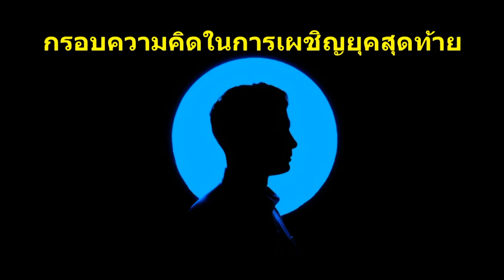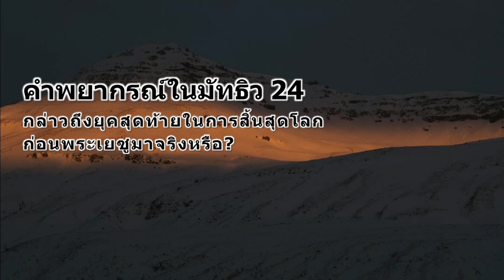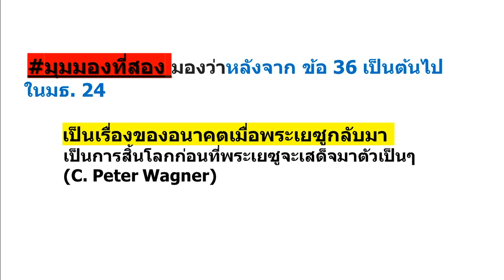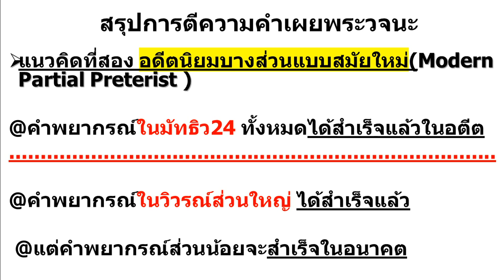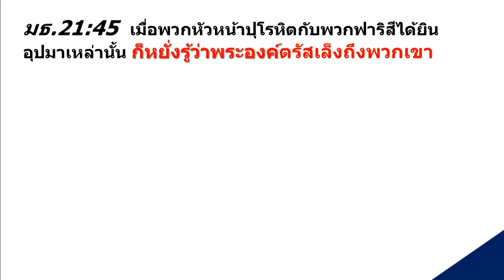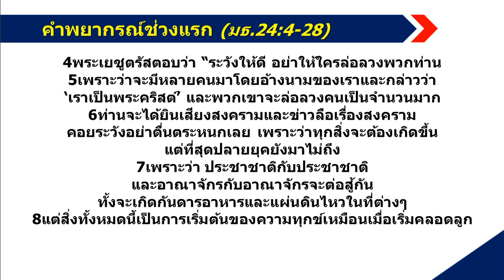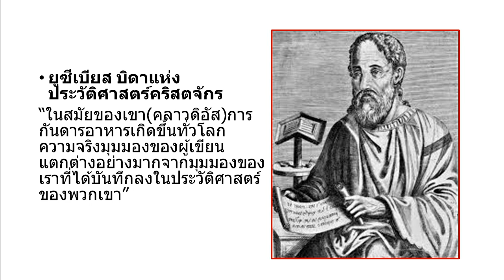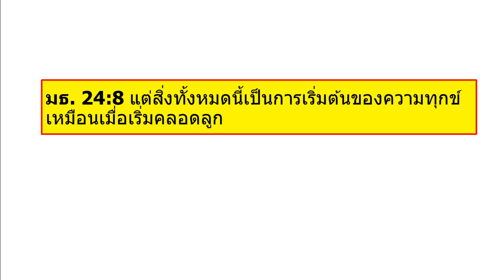เจาะลึกยุคสุดท้าย เจาะลึกคำเผยพระวจนะ (10 มกราคม 2021)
เชิญรับฟังคำเทศนาจาก อ.นิมิต พานิช ศิษยาภิบาลคริสตจักรแห่งพระบัญชา  เรื่อง เจาะลึกยุคสุดท้าย เจาะลึกคำเผยพระวจนะ